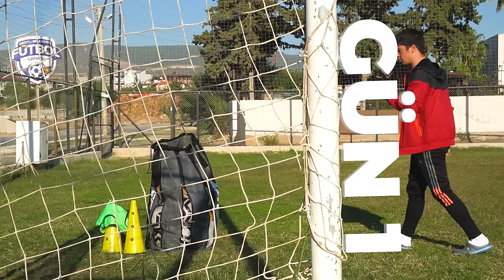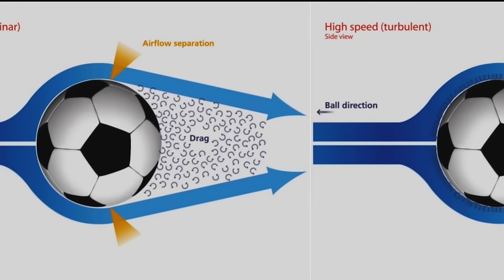1 HAFTADA ÖLÜ YAPRAK VURUŞU ÖĞREN!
Ben Nevzat Özkur , bu videoda Cristiano Ronaldo'nun yaptığı ölü yaprak vuruşu knuckleball vuruşu1 haftada öğrendim bir hafta boyunca futbol şut antrenmanı yaptım çok zor ve çok eğlence li bir video oldu , iyi seyirler.

Ben Nevzat Özkur, Youtube da, eğlenceli futbol videoları, futbol hareketleri, oyunlar ve eğlenceli challenge lar paylaşıyorum.